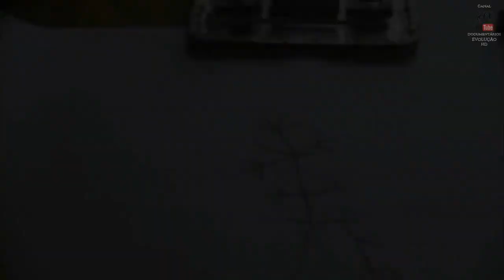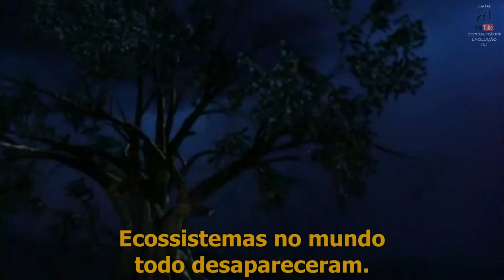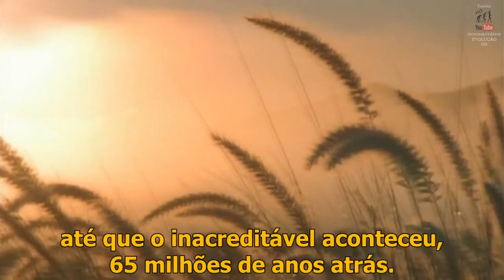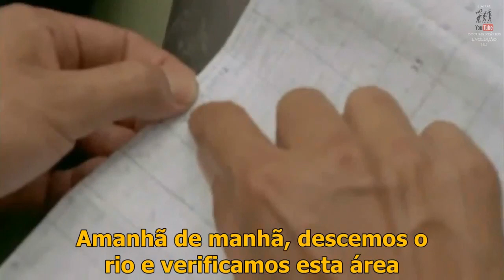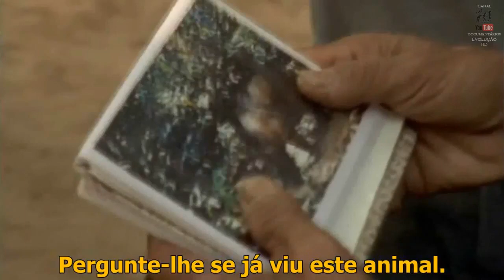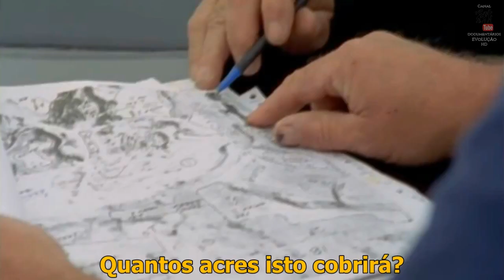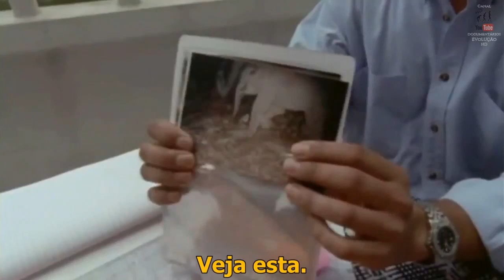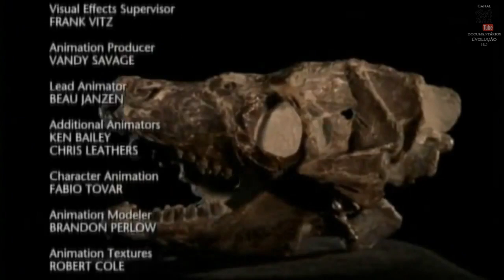EVOLUÇÃO 02 Extinção | HD 720p Legendado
➤ EVOLUÇÃO 2 - Extinção [HD 720p]

Já são cinco as extinções em massa ocorridas na Terra e elas exerceram enorme influência na evolução das espécies. Os humanos estariam provocando a próxima extinção?